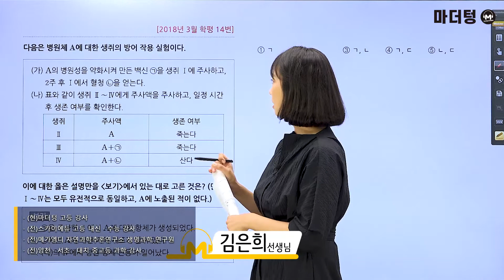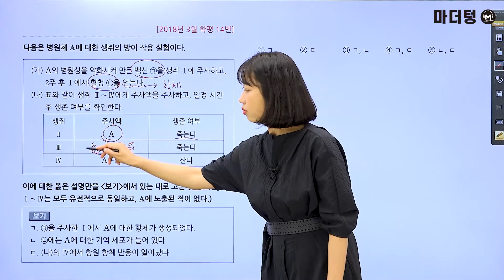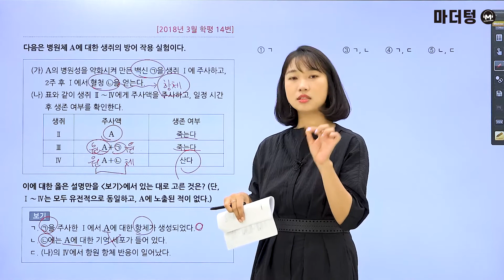[마더텅] [생명과학Ⅰ] 2018년 3월 학평 14번 (해설 : 김은희 선생님)